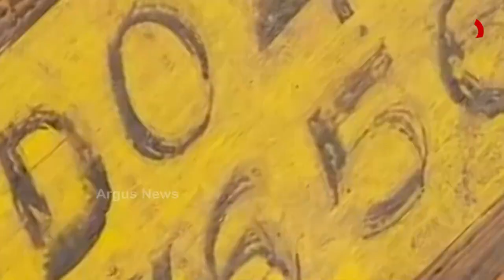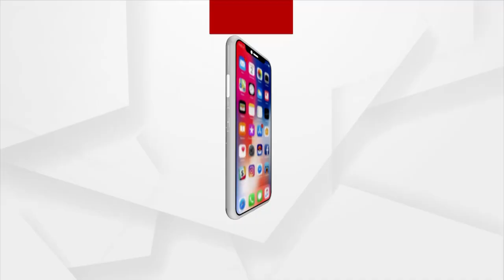ଯାଜପୁର ଟମକା ଓ.ଏମ.ସି ମାଇନ୍ସ କ୍ଵରୀରୁ ଚୋରା ଲୁହା ପଥର ଗାଡି ଜବତ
ଯାଜପୁର ଜିଲ୍ଲା ଦାନଗଦି ତହସିଲ ଟମକା ଅଞ୍ଚଳର ଓ.ଏମ.ସି. ମାଇନ୍ସ କ୍ୱାରିରୁ ବେଆଇନ ଲୁହାପଥର ଲୁଟ ହେଉଥିବା ବେଳେ ଚଢ଼ାଉ କରିଥିଲା ବନ ବିଭାଗ l ବନ ବିଭାଗ ଚଡାଉ କରି ଗୋଟିଏ ହାଇୱା ସହ ଜେସିବି ଜବତ କରିଛି। l ଆଗରୁ ଅନେକ ବାର ମଧ୍ୟ ଲୁହାପଥର ଚୋରା ଚାଲାଣ ହୋଇଥିଲେ ବି କୌଣସି କାର୍ଯ୍ୟାନୁଷ୍ଠାନ ଗ୍ରହଣ କରାଯାଉନଥିବା ସ୍ଥାନୀୟ ବାସିନ୍ଦା ଅଭିଯୋଗ କରିଛନ୍ତି ।